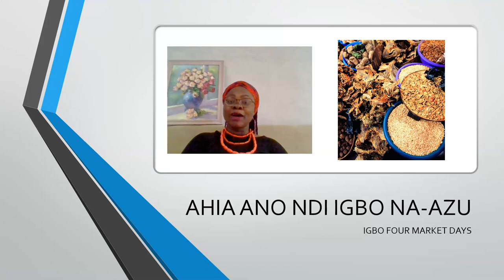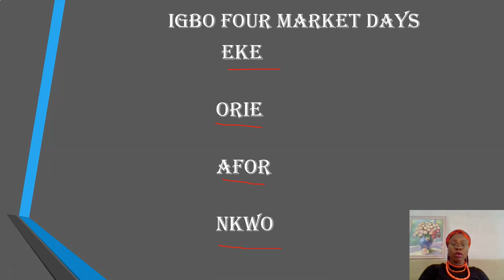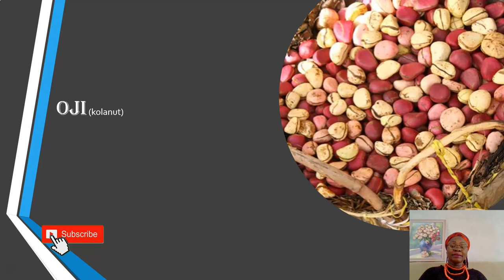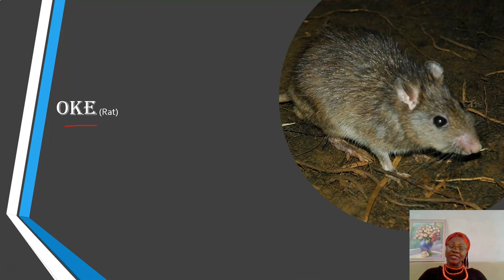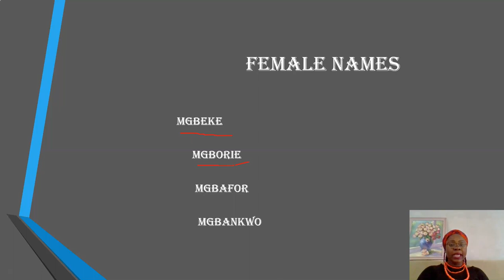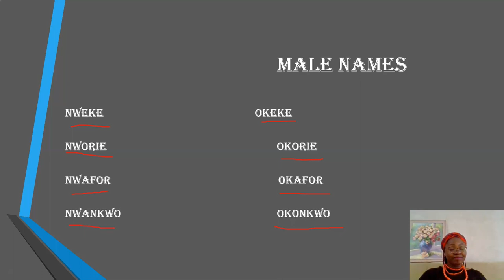Origin of The Igbo Market Days